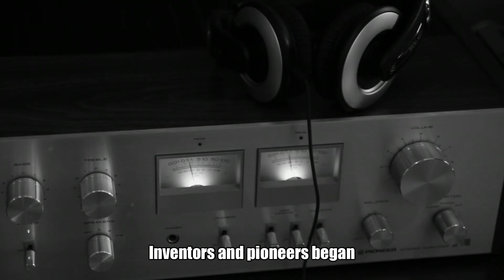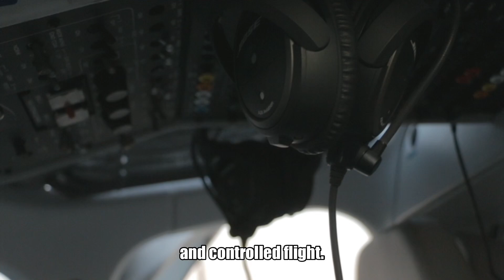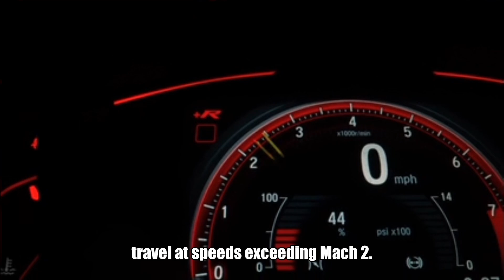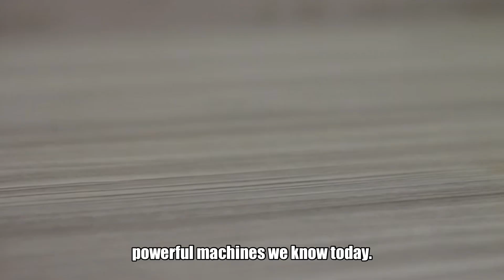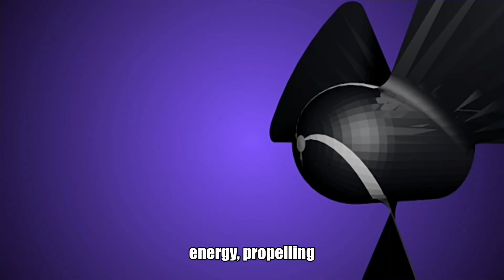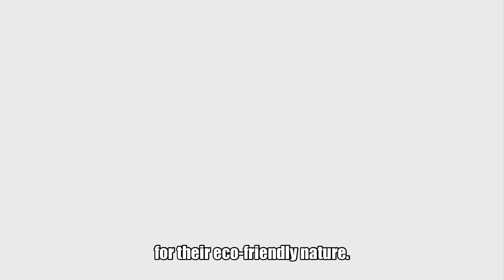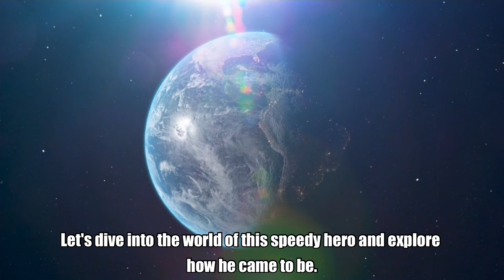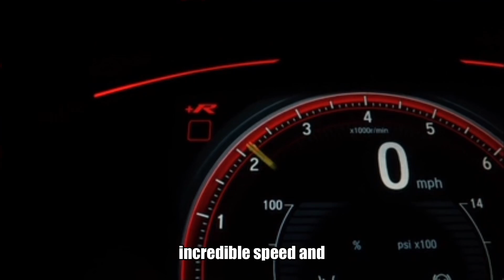Voice to text video slideshow part 5